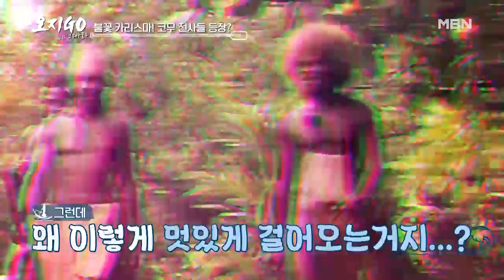불꽃 카리스마! 코무 전사들의 등장!